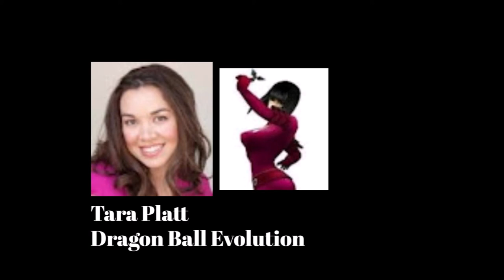Anime Voice Comparison- Agent Mai (Dragon Ball)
Who's your favorite Agent Mai voice? Who do you want to hear next?